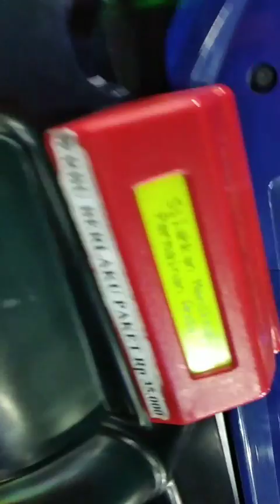Bibi main di Timezone kawan